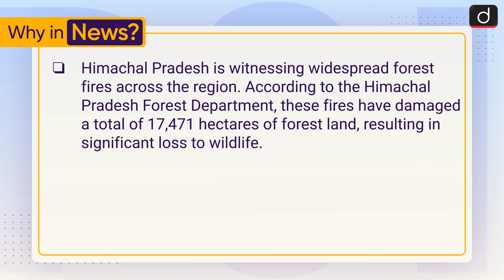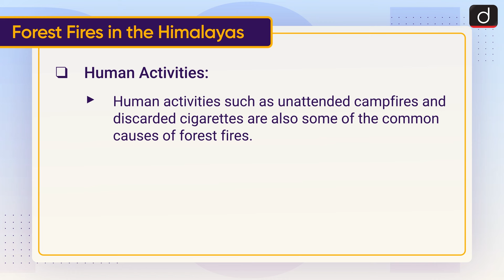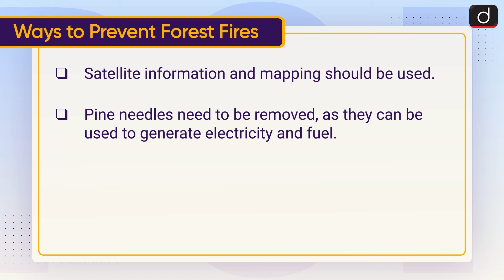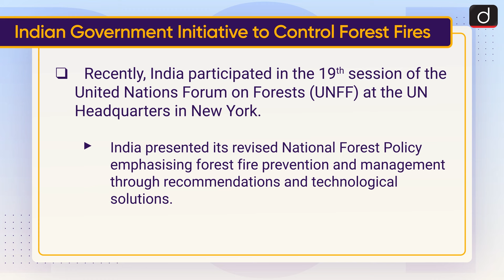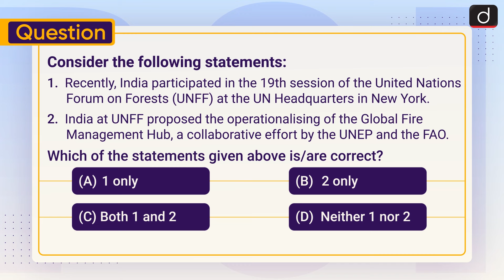Himachal Pradesh Forest Fires | To The Point | Drishti IAS English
This video covers the given topic, ‘Himachal Pradesh Forest Fires’ the following structure:

1. Why in the News?
2. Forest Fires in the Himalayas
3. Ways to Prevent Forest Fires
4. Indian Government Initiative to Control Forest Fires